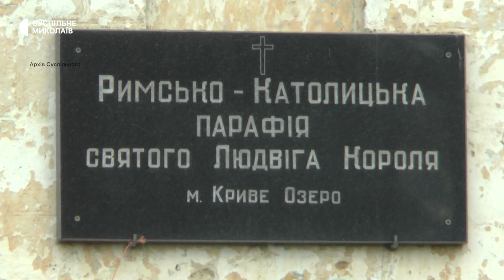"Гранітно-степове Побужжя", танкер, костел | 1994 рік в історії: Миколаївщина